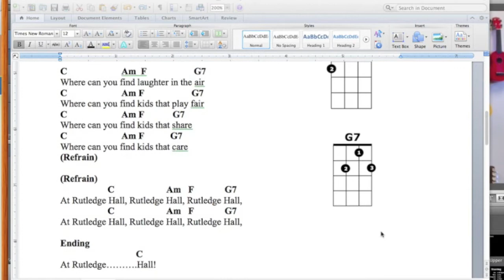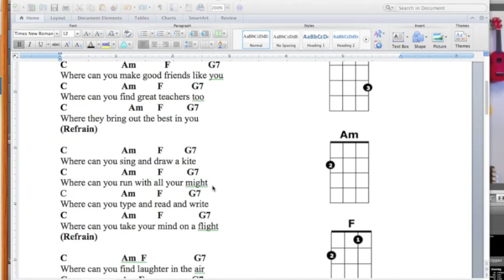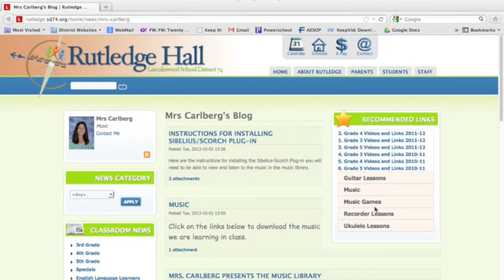Rutledge Hall Ukulele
Here you can play and sing the Rutledge Hall Song with me!